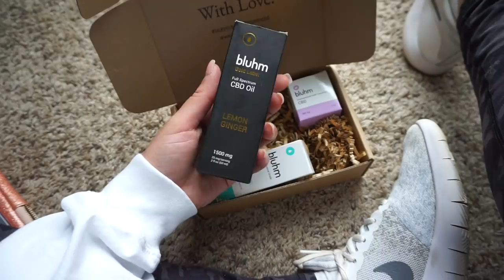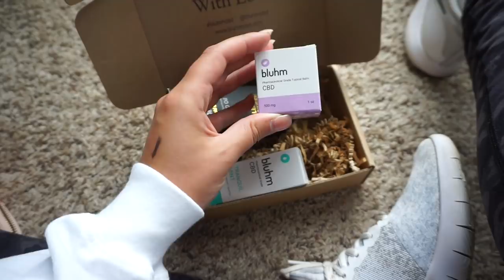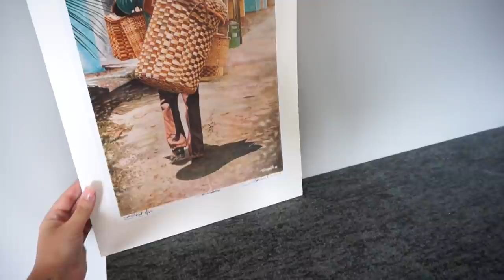Vlog: SANDALS TRIP, FRESH START, BARN UPDATE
♡MY CLOSET (POSHMARK): Sadiekins21x